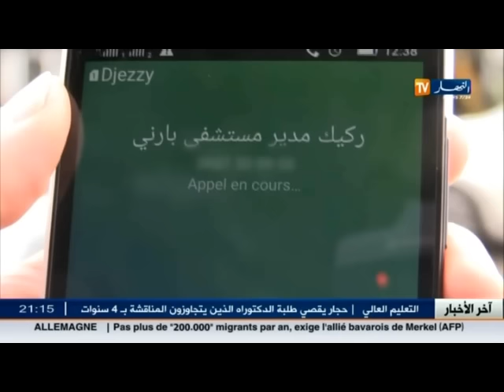محمد امين الغائب عن الوعي مدة 25 شهر ..هل تم التلاعب بالملف الطبي !!